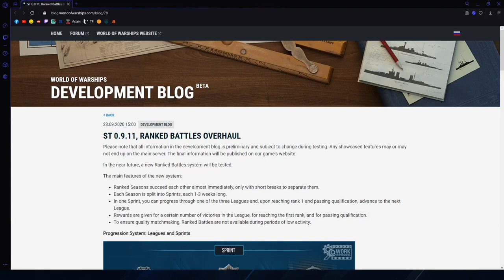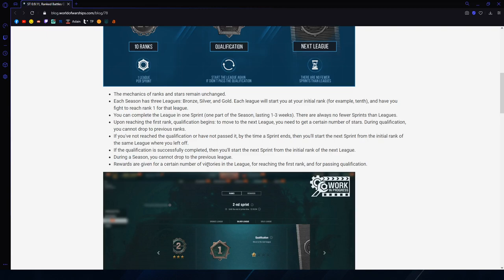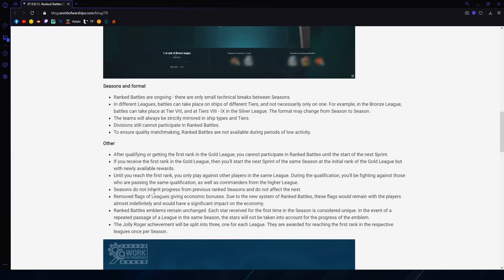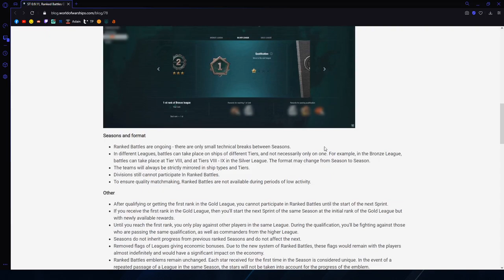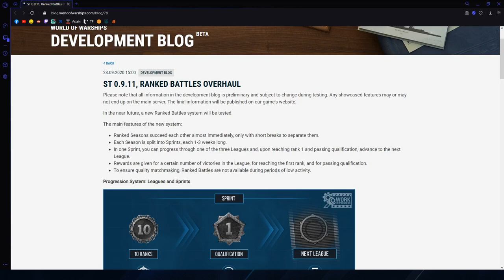World Of Warships - NEWS - Zmiany w bitwach rankingowych!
►Uwagi? Komentuj!